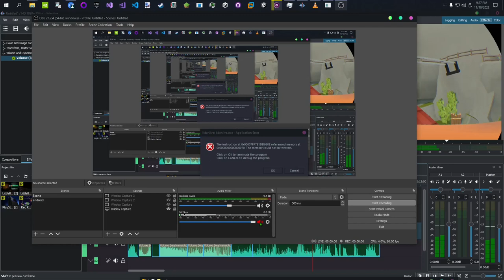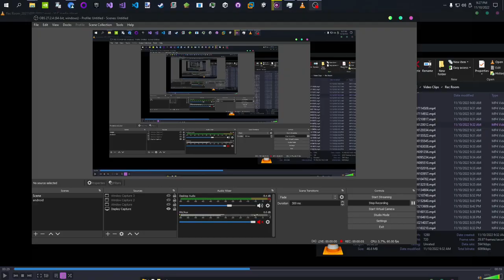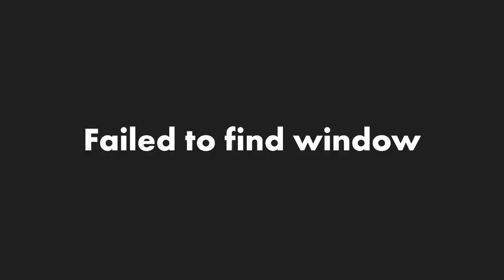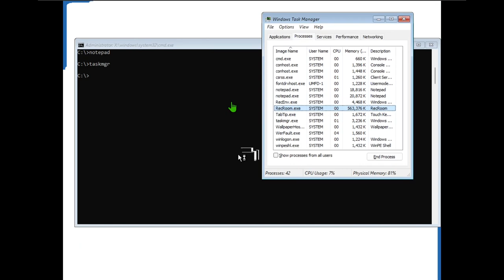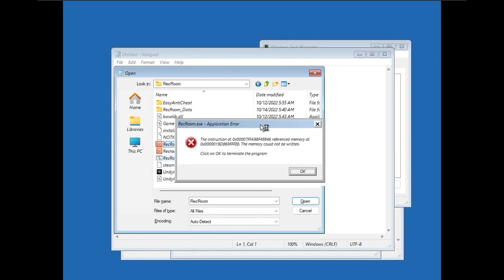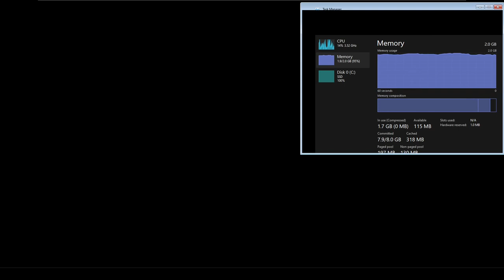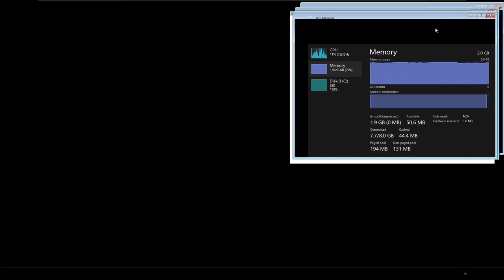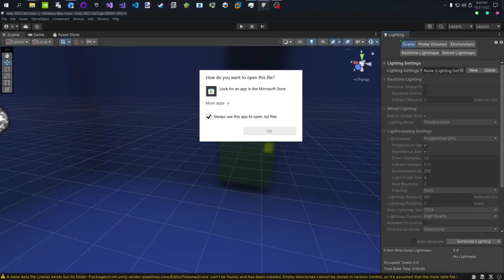Random Crap Part 1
random ps4 clips go brrrrrrrr